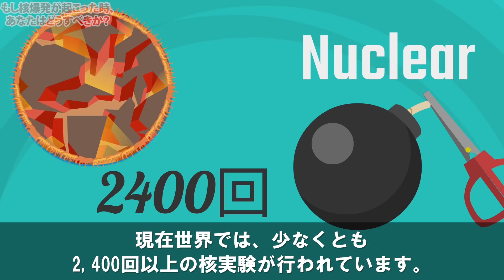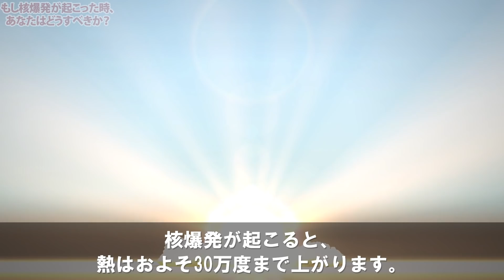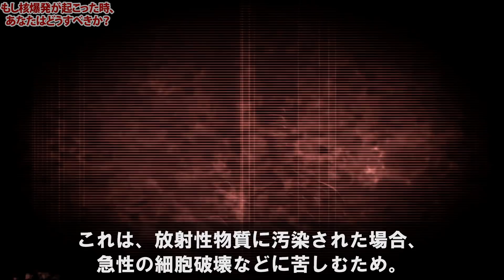【謎】もし核爆発が起こった時、どうすれば大丈夫？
1.隠れる
2.そろえる
3.指を立てる
4.脱ぐ
5.やっぱり隠れる